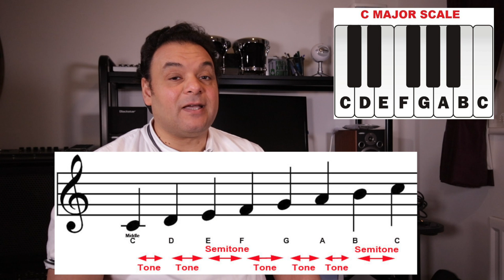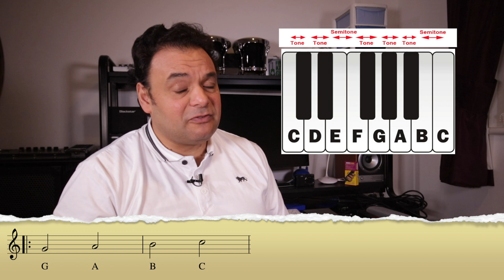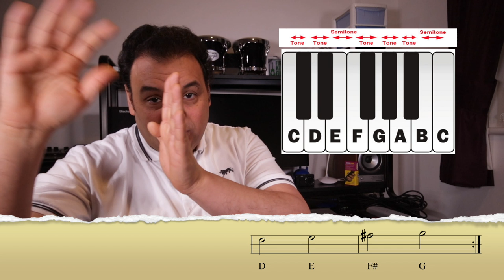تعليم جيتار - هارموني - دائرة الخامسات - Harmony - Cycle of Fifths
درس مهم جدا من دروس الهارموني يضع قدم الموسيقي علي القاعده الرئيسيه لاستخراج ٨ سلالم ماجير باضافة ال # كعلامة تحويل